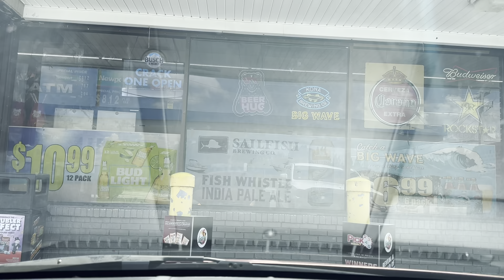Beautiful Sunny day in Town, Driving to Work and Fort Pierce Us1 Busy, Driving Slowly 🫡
Life is Beautiful, if you know how to enjoy it. In America Life is more beautiful.
I’m from Florida. The weather is awesome here. The people are very friendly and helpful here. There is the world's most famous beach “Miami South Beach”. Besides there are a lot of small beaches here and these places make Florida like Paradise.

Florida is one of the largest states in the US and is home to a wide variety of ethnicities and cultures. Situated between the Gulf of Mexico and the Atlantic Ocean. Florida is famed for its amusement parks and offers the largest selection of zoos, aquariums, theme parks and other family attractions found in any of the US states. I just love Florida.

I try to enjoy every second of my life in Florida. And I know a lot of people want to know about American life and the environment.
This YouTube channel is for these people, who want to see how life is going in America.